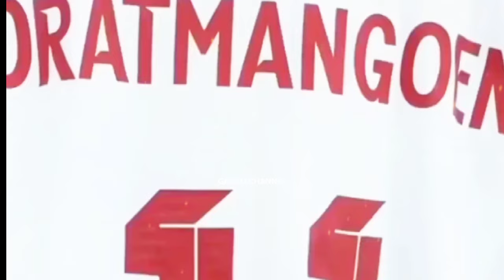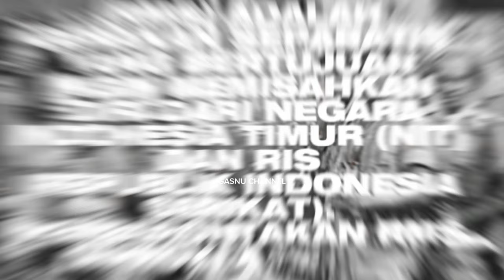timnas Indonesia~sydney van hooijdonk calon naturalisasi~ole romeny disiapkan~kode tristan gooijer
timnas Indonesia~sydney van hooijdonk calon naturalisasi~ole romeny disiapkan~kode tristan gooijer  kevin dik,srtikr mauro zijlstra